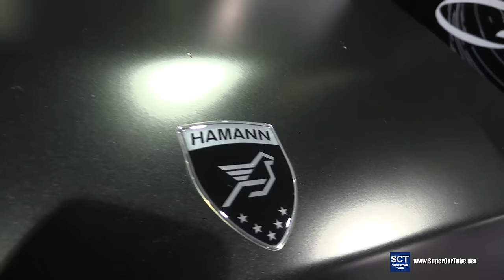Mercedes AMG G Class G63 by Hamann Spyridon Widebody - Exterior Walkaround - 2016 LA Auto Show